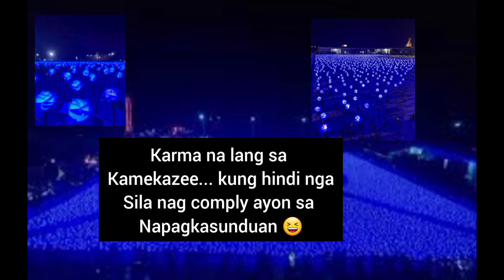KAMIKAZEE SORSOGON ISSUE. ANG MASAMA AT MABUTI NANGYARI PAGKATAPOS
Credits ke Jeff Kale sa BGM Cactus 😊